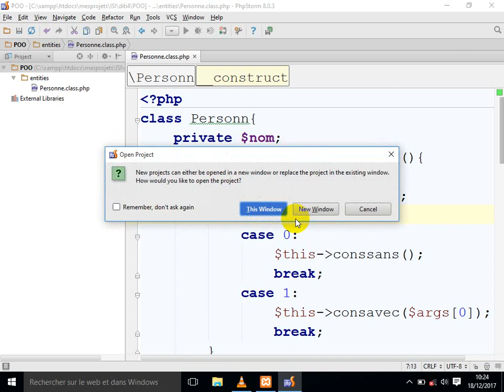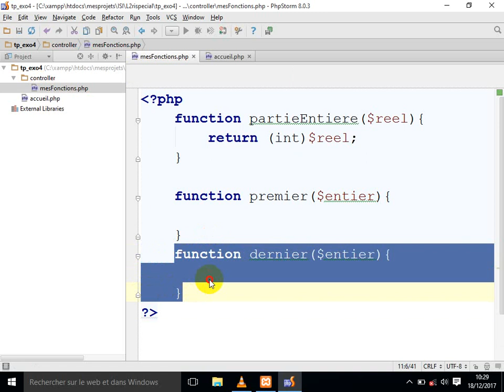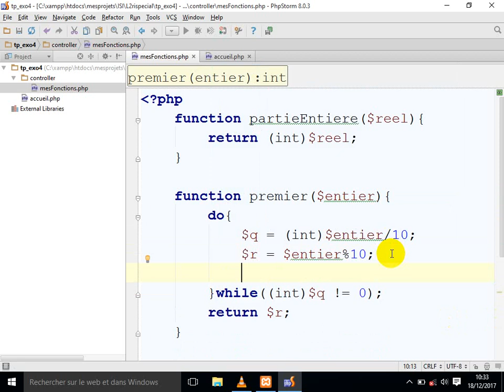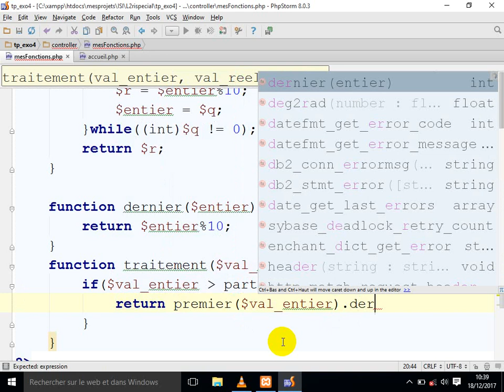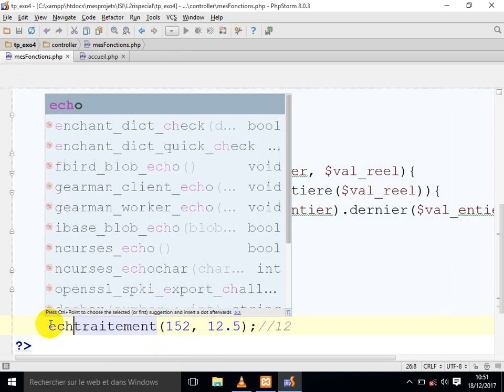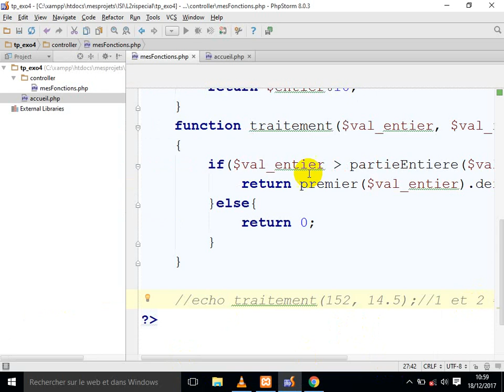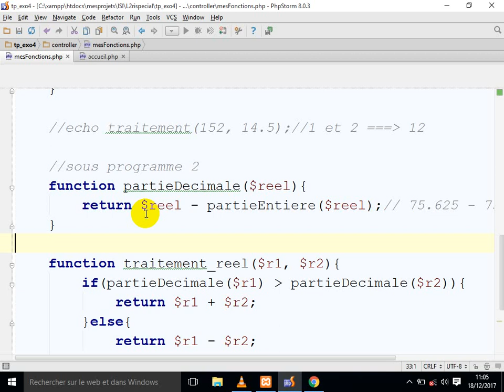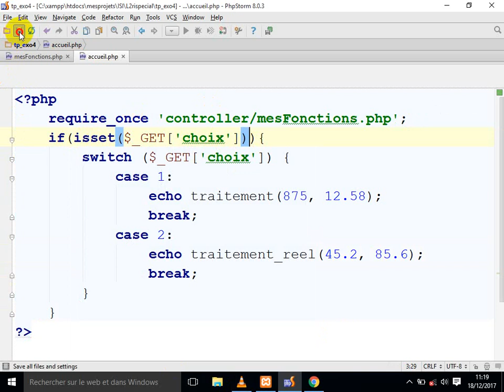cours6 PHP BASE